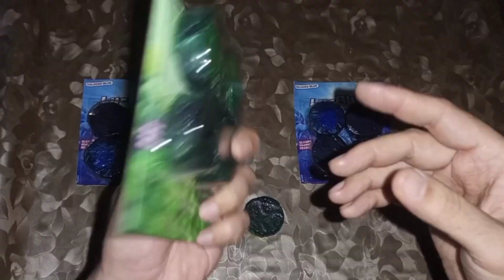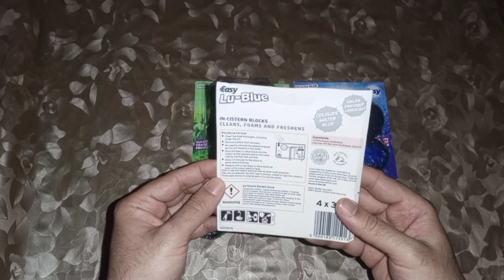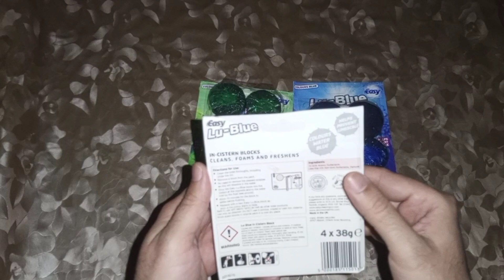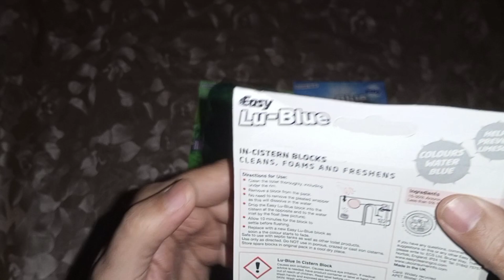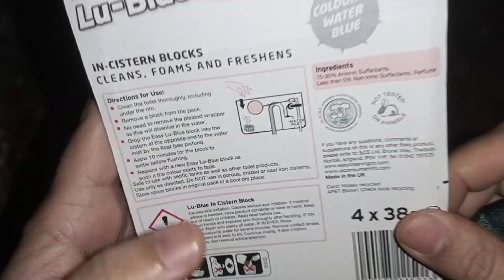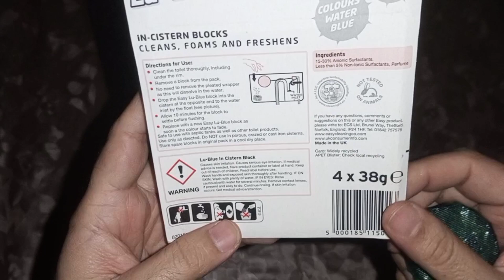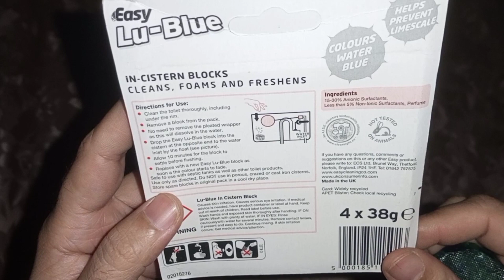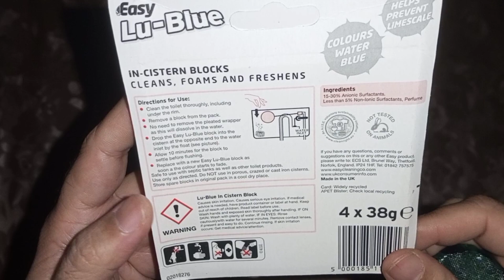LU BLUE All Purpose Toilet Cleaning Block | Cistern Toilet Blocks | Product Overview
Cistern Toilet Block | LU BLUE | Toilet Cleaning Block | Product Overview